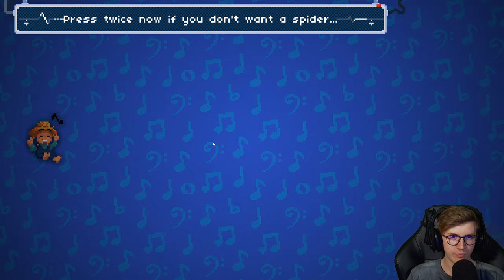Rhythm Doctor👨‍⚕️ 03: Das Spiel ist der Hammer!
🎮Spiel: Rhythm Doctor

Save lives with your spacebar!

Rhythm Doctor is a rhythm game in a world where defibrillating patients' hearts in sync with their heartbeats has healing properties. Slam your spacebar in perfect time on the 7th beat, and they might just come out okay. But beware - every patient has unique illnesses based on complex music theory: polyrhythms, hemiolas, irregular time signatures...if you don't know what they mean, don't worry. Rhythm Doctor is designed to make you learn music and rhythm theory without even realising it!